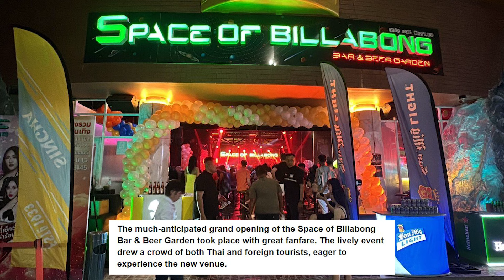Latest Pattaya NEWS - 16th September 2024 - What’s going on in Pattaya?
Stay up to date with the latest news, exciting updates, events, and attractions in Pattaya! Take a look…

What’s happening right here , right now in Pattaya? This city just doesn’t stand still

From TravelTips to LocalEvents, we've got you covered.

Dive into the pulse of Pattaya's Nightlife, explore mouthwatering StreetFood, and discover hidden gems with our insider insights.

Pattaya news headlines:

1.Pattaya Bali Hai Pier walkway roof to be completed ahead of high season
2.Pattaya hosts ‘Oktoberfest’- The largest German food and drink festival in town Sep 20-Oct 6
3.Pattaya Celebrates the Grand Opening of the Space Billabong Bar and Beer Garden

Play Golf? Take a look at one of the best Golf Societies in Pattaya

Join us as we bring you the hottest news and stories that make Pattaya the ultimate destination.